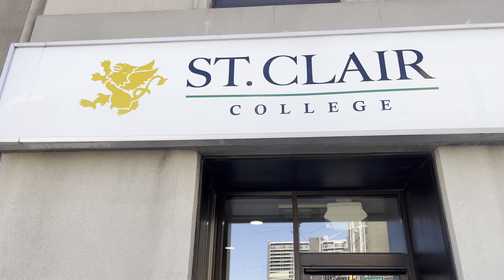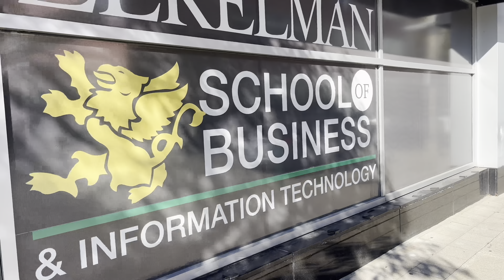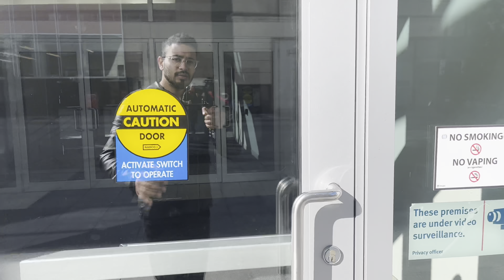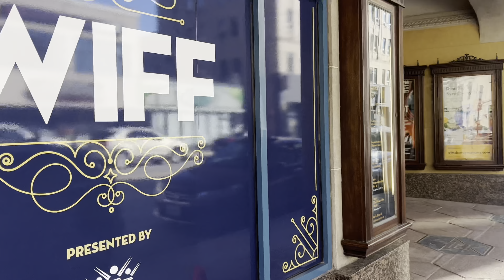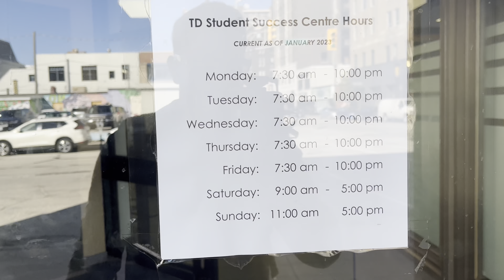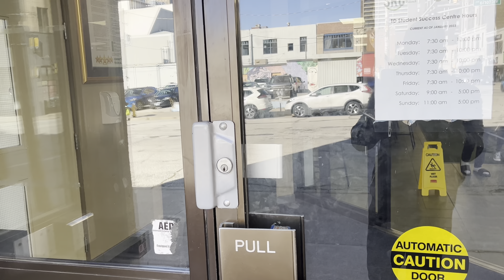St Clair Riverside Campus Tour 2023 | Must Watch | Ontario College Tours | Windsor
In this series of videos i explore colleges throughout Ontario.

I start my journey with St Clair College Riverside Campus. In this video I go in detail about different facilities provided by the college and how to use them. This video has two part please make sure to watch them both to understand the whole infrastructure and facilities of the college.